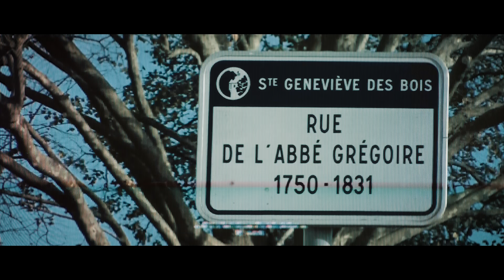Le Risque - Malfaiteur (Clip Officiel)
Réalisation : Hustler Game Premium
Prod : Ozhora Miyagi
Mixe & Master : Benjamin Terrier